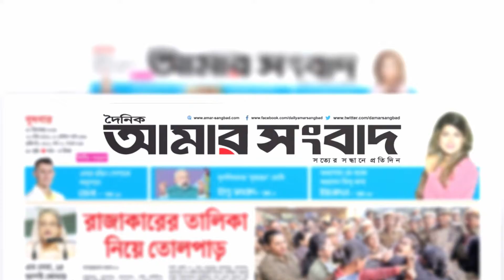উৎসব মুখর আমার সংবাদের প্রতিনিধি সম্মেলন ২০২০ | Amar Sangbad